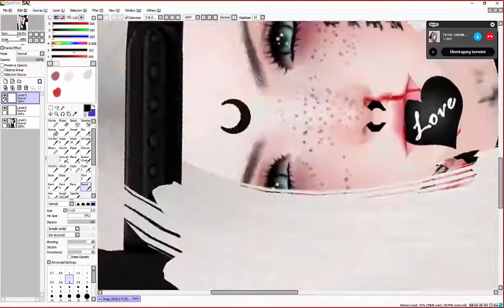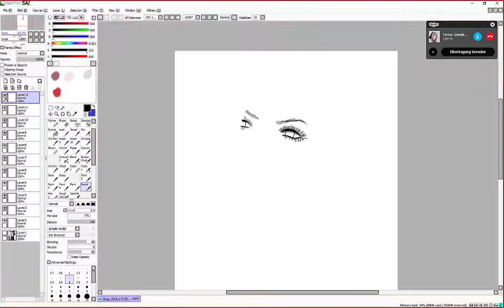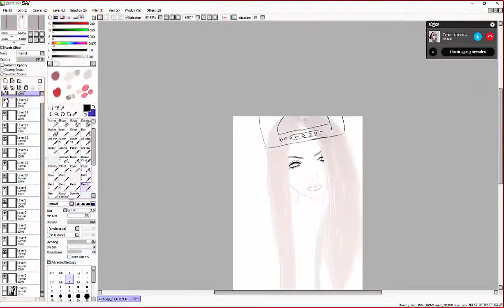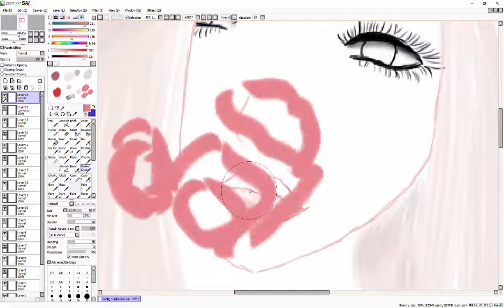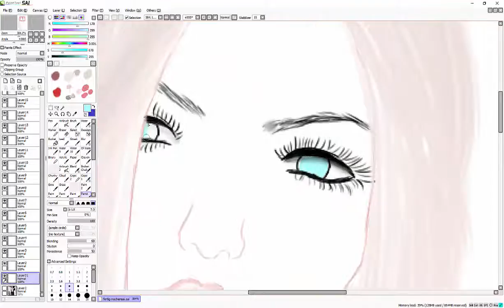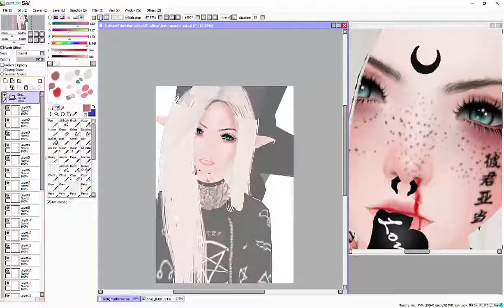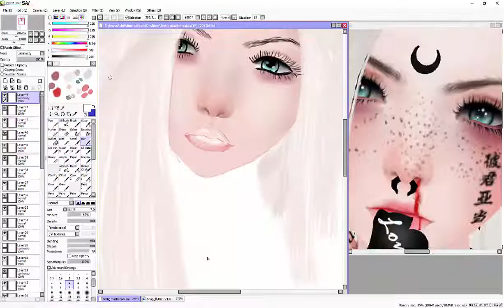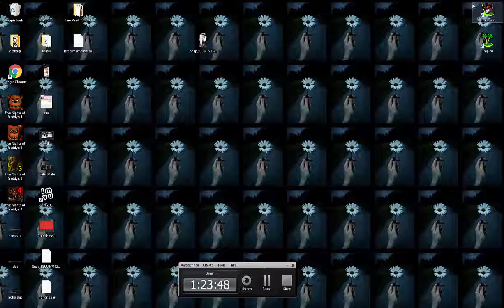Speedpaint 10 || Part 1/2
-shaki♥